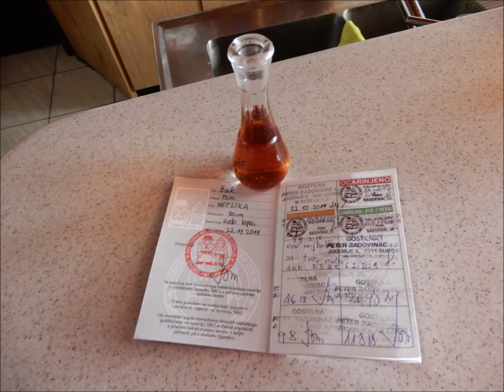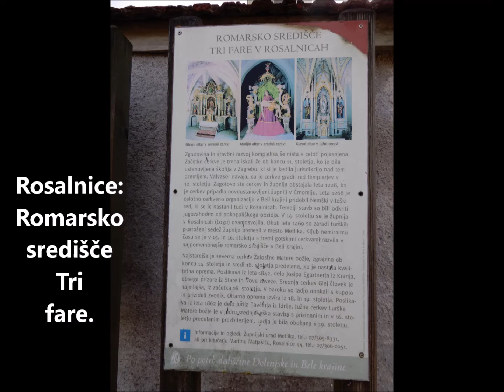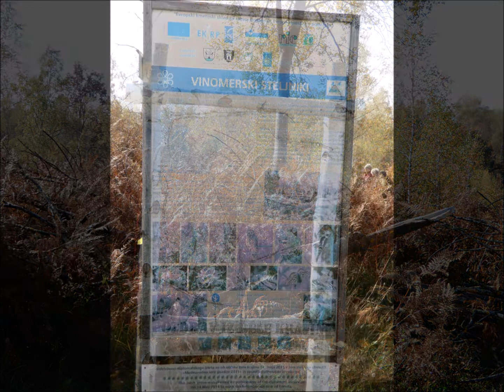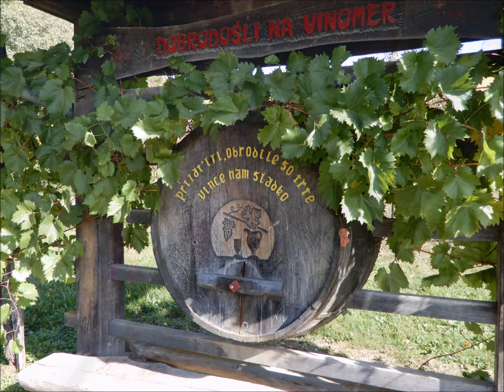Bela krajina - 25. 10. 2021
Pohod Ponedeljkove skupine Planinskega društva Lisca Sevnica. Podrobnosti